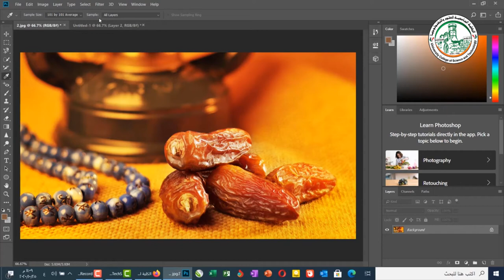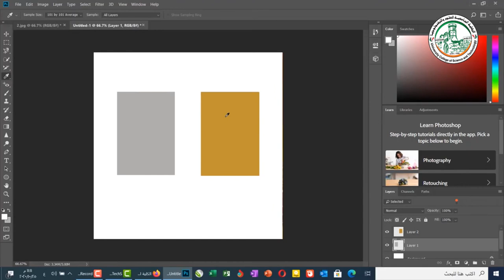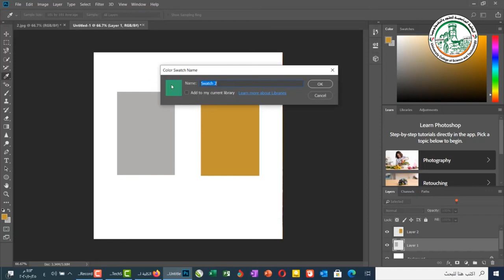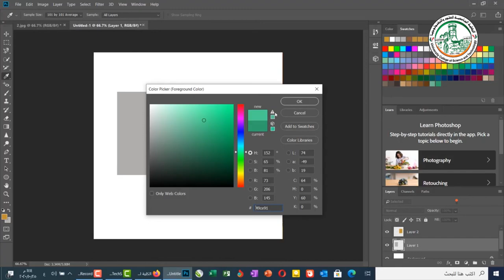تعلم فوتوشوب أداة انتقاء الألوان من الصور Eyedropper Tool